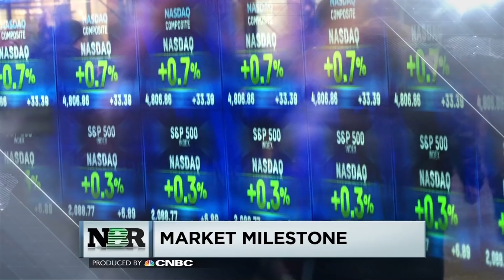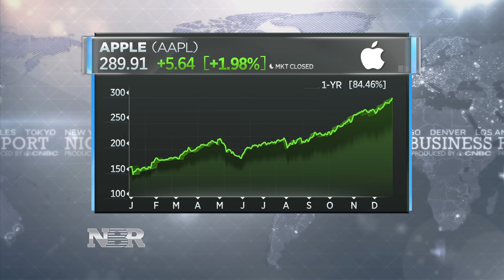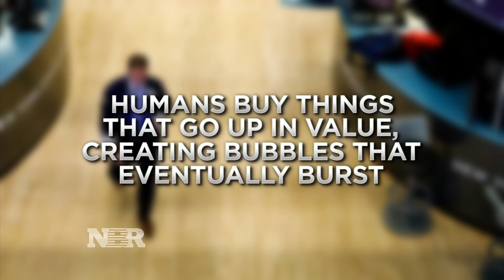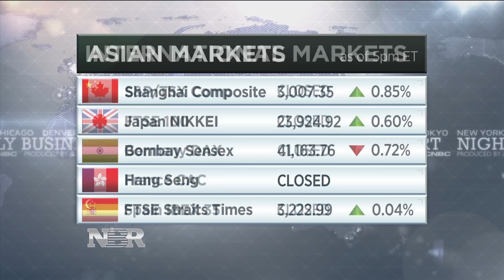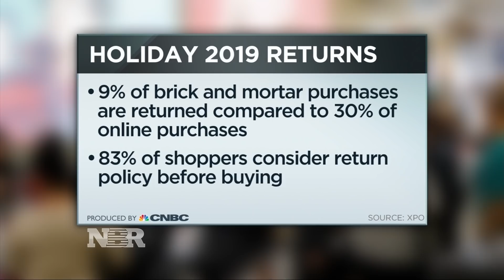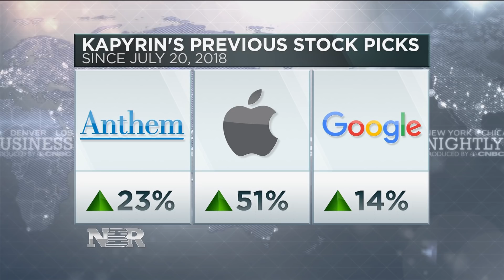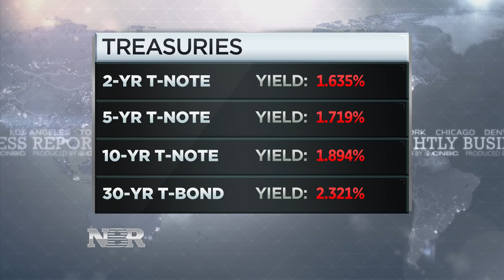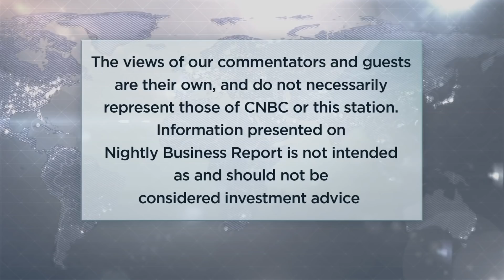Nightly Business Report – December 26, 2019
Tonight on Nightly Business Report, the Nasdaq hits 9,000 for the first time ever and the Dow and S&P 500 close at all-time highs.